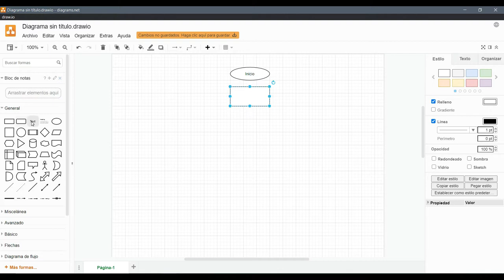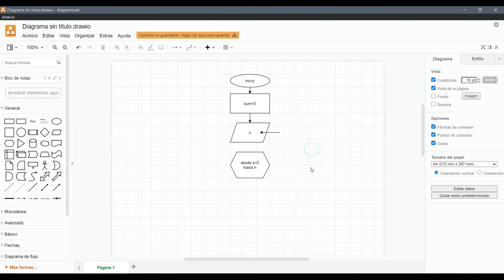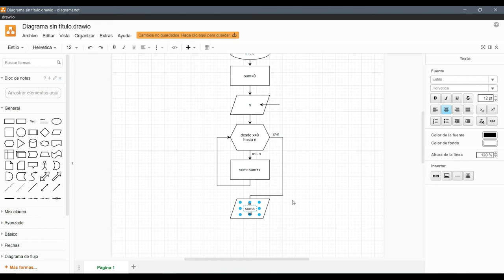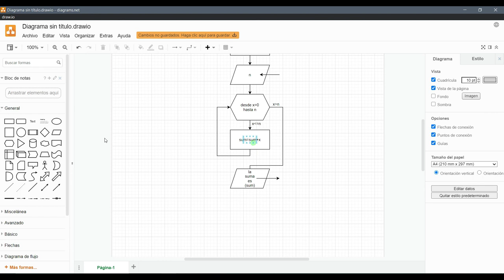Diagrama de Flujos para sumadores